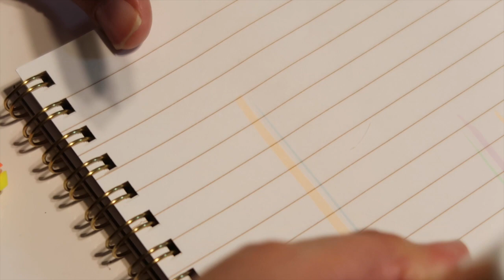Kırtasiye Alışverişi || Zebra || Pilot vs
Herkese çok ama çok teşekkür ederim